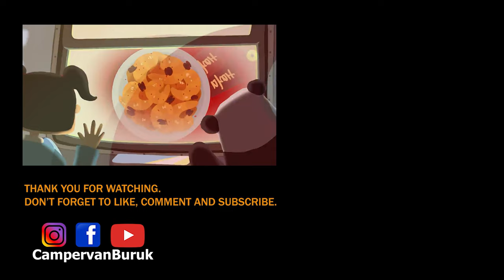Air Fryer Chinese New Year Snacks 2022 [KIDS LOVE IT!!] BY CAMPERVAN BURUK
[ MISSION ]
-Provides a platform to support talented SABAHAN youth for FREE!

Your support is a passion for us to keep working! Thank you for supporting the CampervanBuruk channel.

*Our team does not aim for youtube profit..our goal is to help people in need around us for FREE..why FREE?!!.."Suka hati kami lah kasi FREE!!" hehe
spread love and peace from CampervanBuruk..chauu!~